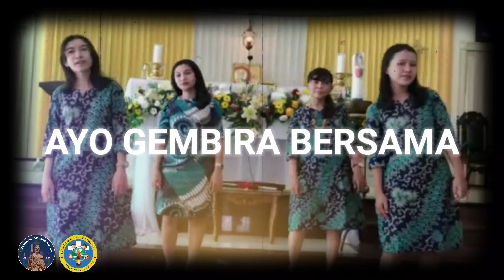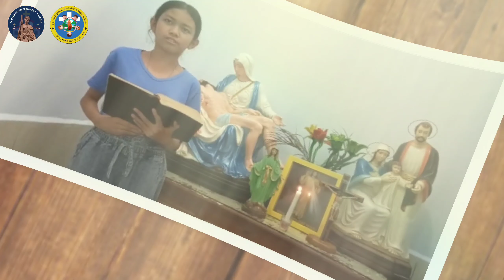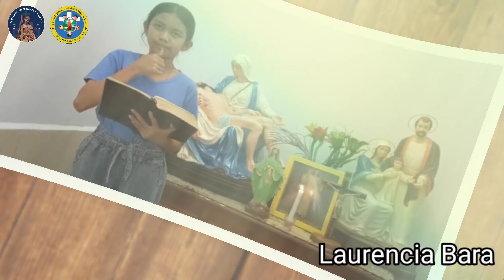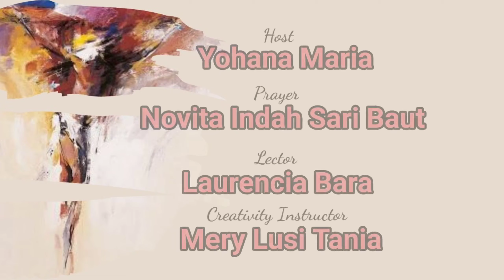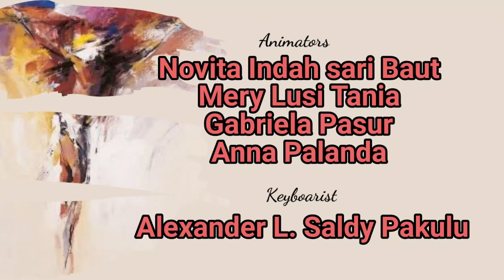16 Mei 2021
Syaloom...
Salam Misioner...

Halo adik-adik, how are you today?
Semoga senantiasa sehat dan bahagia...
Hari ini pendampingan kita special karena renungan yg dibawakan khusus oleh Pastor Paroki St. Yakobus Mariso, Makassar - Pastor HERMAN PANGGALO, Pr. dengan tema DI DALAM DUNIA, TAPI BUKAN DARI DUNIA
So duduk yang manis dan dengarkan apa yg dikatakan Pastor ya...
Have nice day adik-adik..